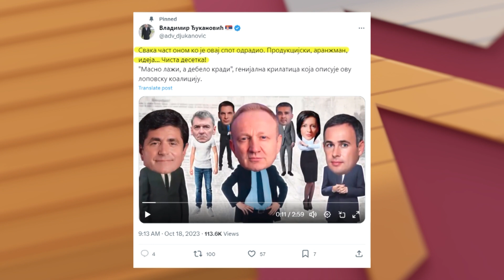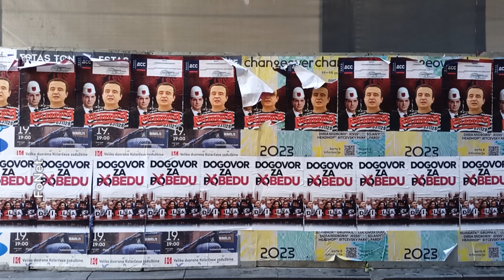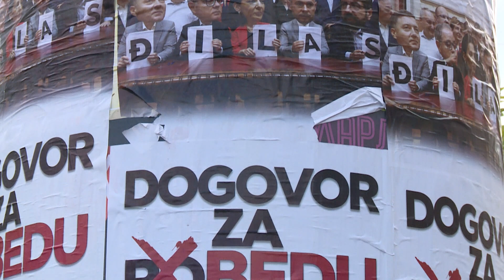I opet spotovi i plakati: Targetiranje bez granica